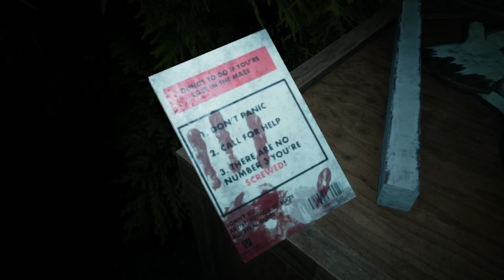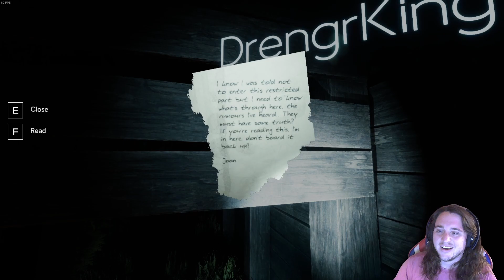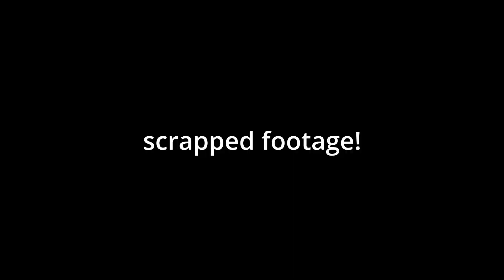This fair SUCKS! | Labyrinthine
hope everyone likes this is part one of however many it takes to finish. I'd say about 3! give it a good watch and let me know what you thought!

Them boy @nordberg9618 @AscendTheAvatar @DrengrKing